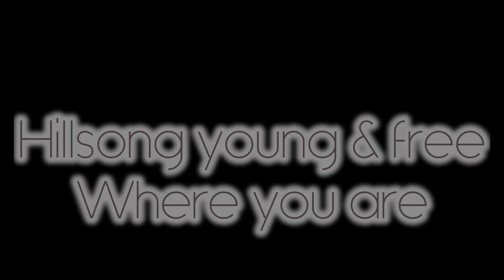Minha playlist gospel pop internacional